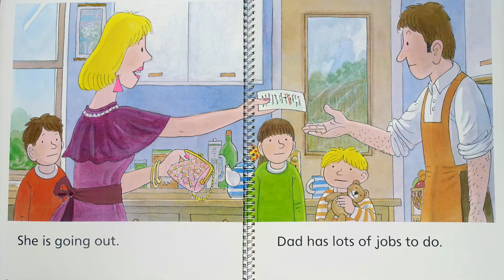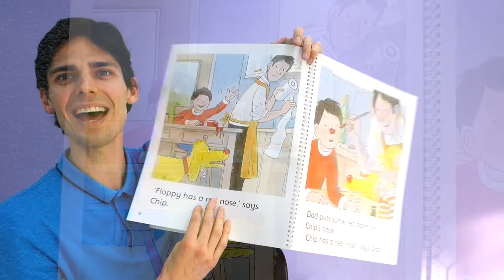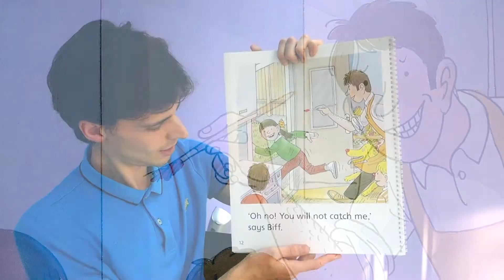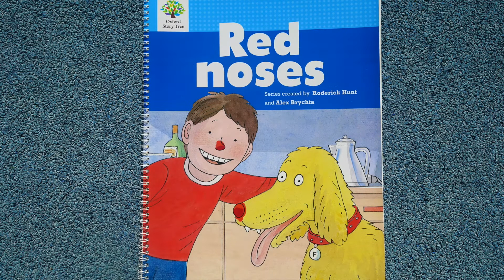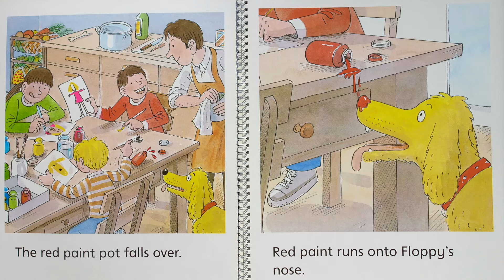Red Noses - Story Time with Mr Max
Story Time: 'Red Noses' - Oxford Story Tree,

Have fun and learn English with Mr Max,

Red Noses - Big Book